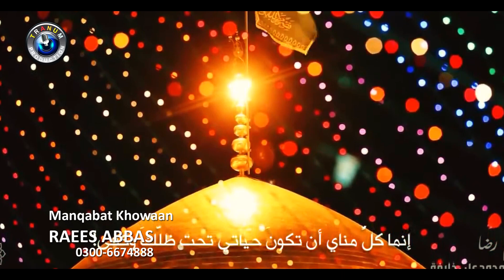Noor Khuda Da Aya | Raees Abbas | New Manqabat Mola Ali As | 2022 | Tranum Production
Poet: Shahid Abbas Shahid
Audio: E M (Ejaz Qasier) Studio
Mix Master: Sonu Ali
Video: Tranum Production
DOP: AD Billu
Director:Younas Bhai
Producer: Alyas Ali
Producer: Alyas Bhai and Nika Pakistan

Tranum Production has well equipped, in-house, quality voice recording Studio, a Production house for shooting dramas, Telefilms, songs and live shows and an ultra-modern, soundproof facility for indoor live audio and video shootings. With its excellent infrastructure, state of the art equipment, dedicated team of experts, countrywide distribution network, and participation of most popular artists, the performance of Tranum Production & Tranum Production Islamic remains outstanding in its area of business.